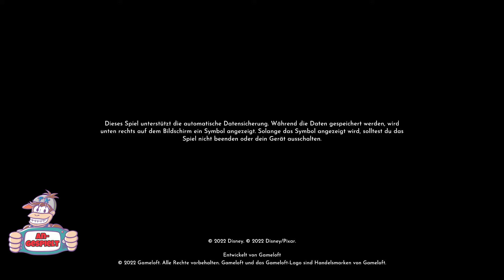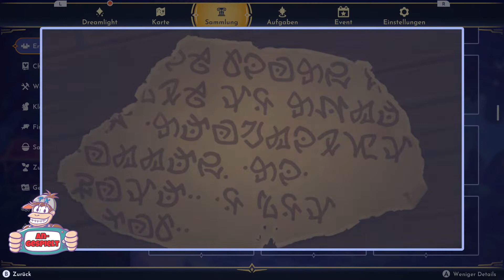Disney Dreamlight Valley Switch Angespielt XXL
Wir schauen uns in diesem  "Angespielt XXL" das neue Disney Spiel von Gameloft an. Ab 2023 im FreeToPlay haben wir uns jetzt schon eine der 3. EarlyAccess Versionen gekauft und schauen ob das Spiel wirklich der Traum eines Disneyfans ist und ob es sich lohnt jetzt schon Geld dafür auszugeben.

- *Amazon Shopping

→ Feedback erwünscht!